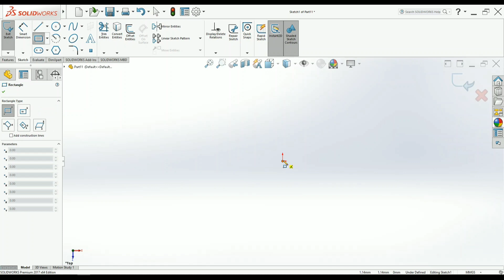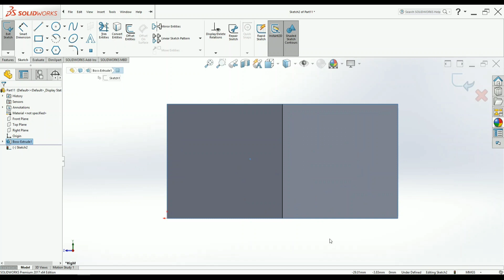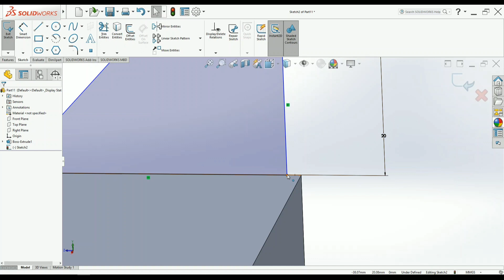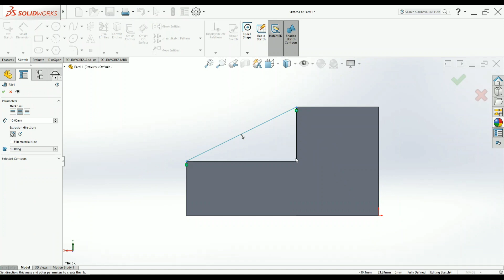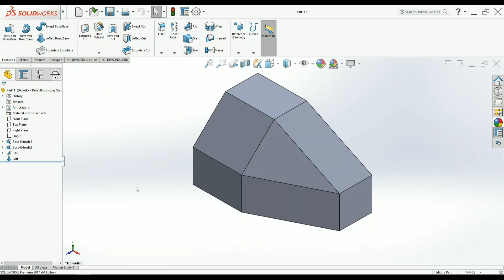SOLIDWORKS EXERCISE #013 | Using Lofted Boss/Base, Chamfer, Rib | SOLIDWORKS TUTORIALS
Video Lecture by T Pavan Kumar, Assistant Professor, VJIT-Hyderabad, India

Links to other Tutorials...

Assemblies:-

MECH Tutorials Hub | powered by B2media